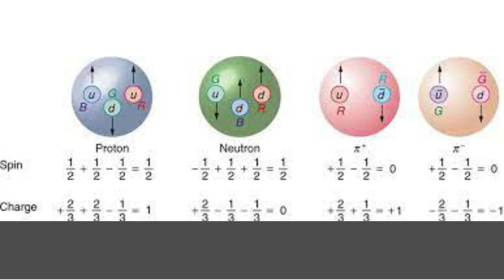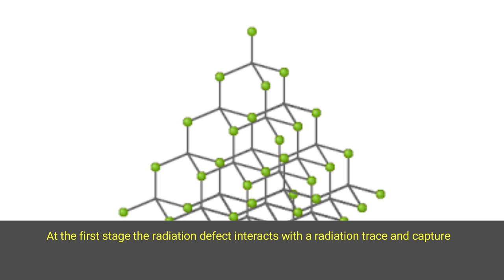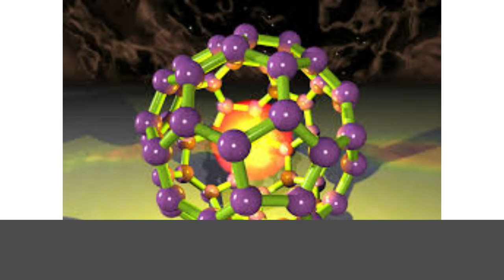Formation Kinetics of Radiation Defects Created by Negative Pions and Muons in Crystals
Formation Kinetics of Radiation Defects Created by Negative Pions and Muons in Crystals with Diamond Structure

Evolution in time of radiation defects induced by negatively charged pions and muons in crystals with diamond structures is considered. Negative pions and muons are captured by nucleus and ionize an appropriate host atom, forming a positively charged radiation defect in a lattice. As a result of an evolution in time of this radiation defect an acceptor center is formed. An analysis of the compleat evolution process is considered for the first time. Formation of this acceptor center can be divided at three stages. At the first stage the radiation defect interacts with a radiation trace and captures electrons. The radiation defect is neutralized completely in Si an Ge for a short time 10-11s, but in diamond the complete neutralization time is very large 10-6s . At the second stage broken chemical bonds of the radiation defect are restored. In Si an Ge this process takes place for the neutral radiation defect, but in diamond it goes for a positively charged state. The characteristic time of this stage is t l.t10-8s  for Si and Ge, and t lt10-11s for diamond. After the chemical bonds restoration the positively charged but chemically bond radiation defect in diamond is quickly neutralized because of the electron density redistribution. The neutralization process is characterized by the lattice relaxation time. At the third stage a neutral chemically bond radiation defect captures an additional electron to saturate all chemical bonds and forms an ionized acceptor center. The existence of a sufficiently big electric dipolar moment leads to the electron capture. Qualitative estimates for time of this process was obtained for diamond, silicon and germanium crystals. It was sown that this time is the shortest for diamond (10-8s) and the longest for silicon (10-7s). The main part of the results is published in [1].